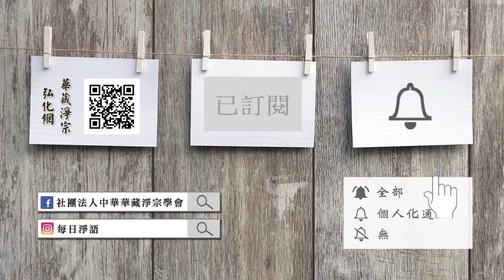懂因果就能趨吉避凶（閩南語配音）198 相信因果報應，絕對不是迷信